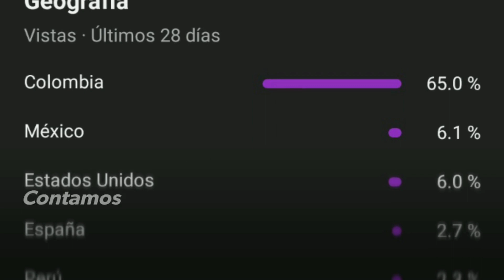Llegamos a los 3000 suscriptores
Cada dia vamos ganando mas suscriptores, creciendo mas y mejorando el contenido para nuestra amada comunidad.
Muchas por confiar en nuestro trabajo y hacemos de que todos los dias te mantengas informados con nuestras noticias.
Gracias por confiar en nosotros y por apoyar nuestro trabajo